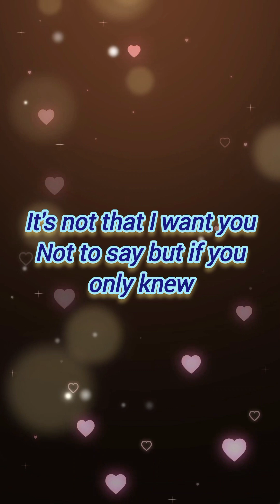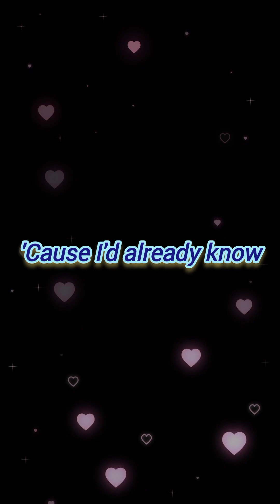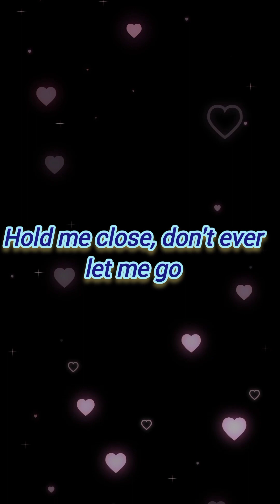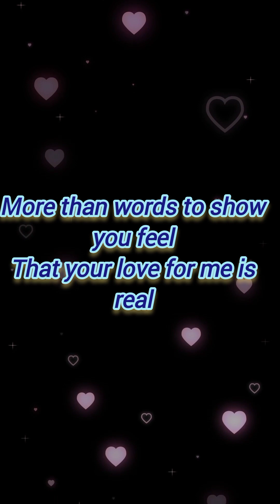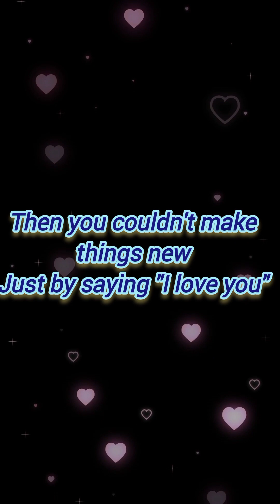More Than Words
More Than Words is a modest single by Extreme. Just two voice and an Acoustic Guitar. This was released year 1991.